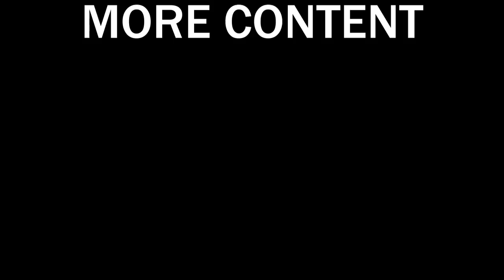I Survived 100 Days in HARDCORE Minecraft...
So crazy how I was the first person to do this